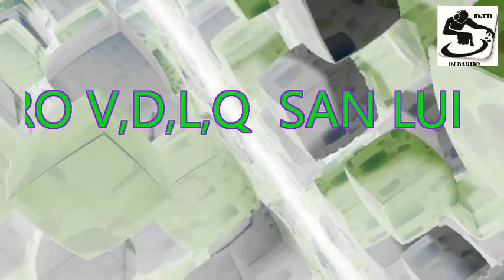mega 80 MIX ramiro